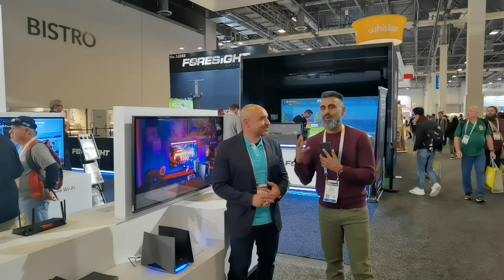TP-Link Talks Upcoming Wi-Fi 7 Gaming Routers GE800 and GE650 at CES 2024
See the newest in technology on display at CES 2024 on Best Buy Canada's blog